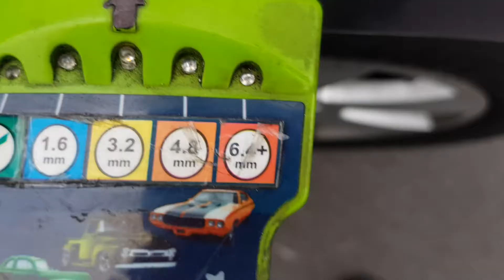Comprehensive pre purchase vehicle inspection Auckland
Attention Amber